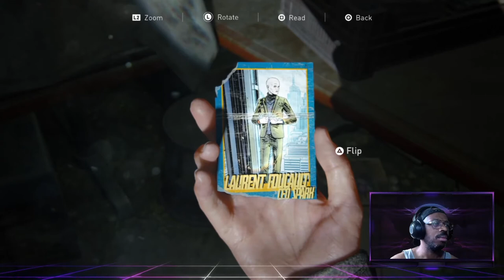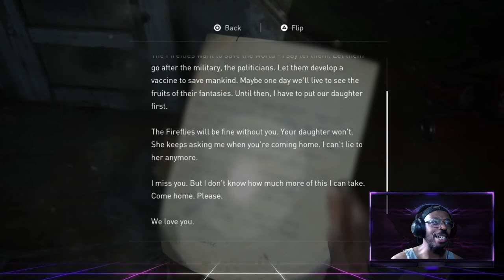The Last Of Us Part 2 - Patrol Gone Wrong (Survivor Difficulty /No Listening Mode)